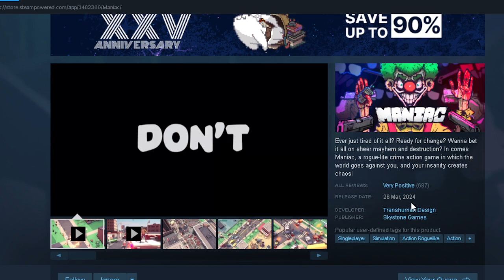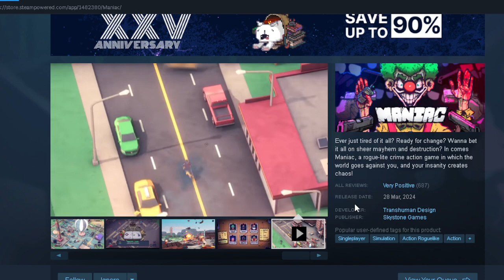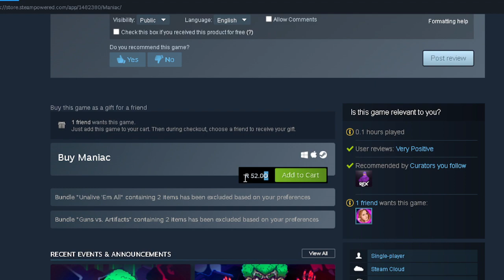Maniac (Causing Chaos Part1!)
Ever just tired of it all? Ready for change? Wanna bet it all on sheer mayhem and destruction? In comes Maniac, a rogue-lite crime action game in which the world goes against you, and your insanity creates chaos!

Roekeloos Fibre (if you guys want a amazing ISP in south africa make sure you guys sign up for Roekeloos Fibre and use referal code TRI-243763)

Amptek (if you guys need anything from 3d printing , home/office , laptops , upgrade kits , hardware like gpus/motherboards/ram etc, prebuild gaming pcs , fans or anything tech related make sure you guys use the link and see what amazing stuff they have to offer!)